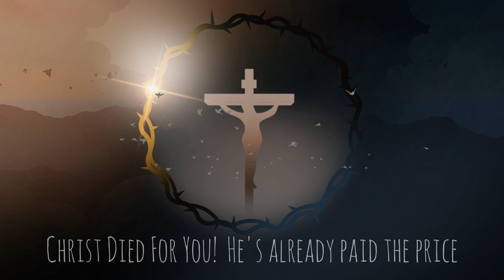Jesus' Last 24 Hours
This is a compilation of both Munday Thursday and the Continued Good Friday message.  We take a hard look into the last 24 hours of Christ's life, the events that unfolded and just a fraction of the prophesies fulfilled and How God showed up in every tiny detail.  Be prepared to be transported back in time and experience Holy Week on a whole new level.